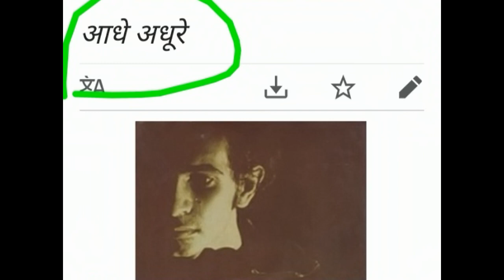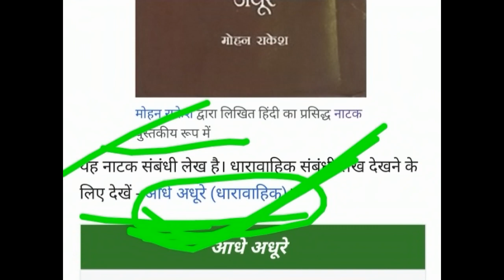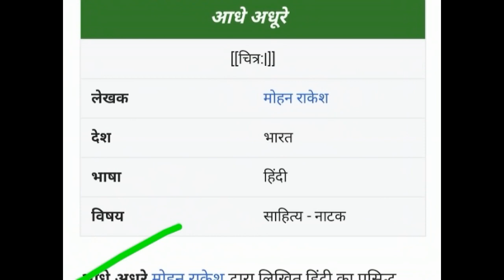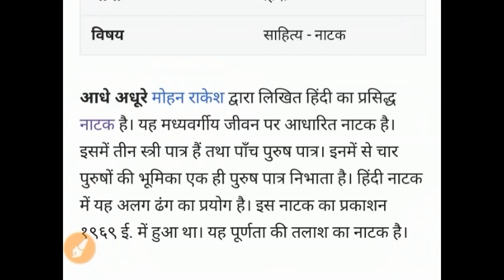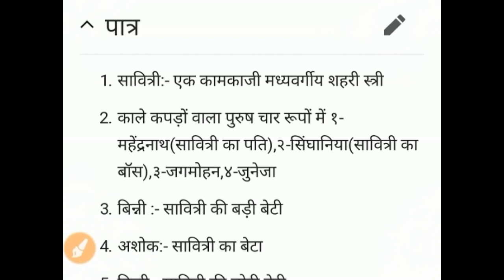Hindi Class:-71 || Aadhe Adhure || NTA NET JUNE-2019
In this video we have discussed about a In this video we have discussed a Nta Net All Hindi Exam Prectice

1. Free Study Materials
2. Free Quiz
3. Free Video Class
4. Mock Test with minor charge.

For enrollment in the mock test click the below links

1. Free Study Materials
2. Free Quiz
3. Free Video Class
4. Mock Test with minor charge.